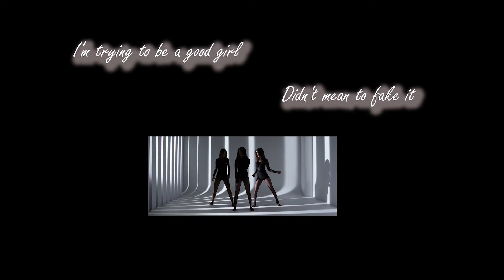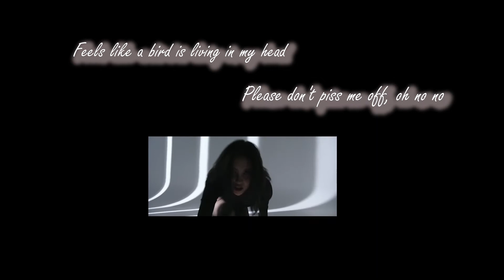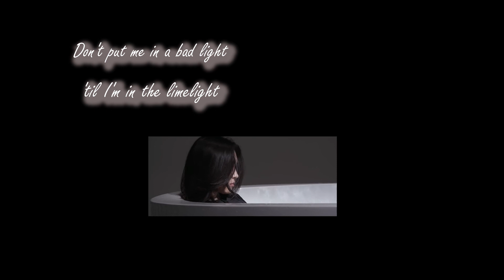[COVER] Han'a - Borderline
Coucou, me voilà pour un nouveau cover monté par moi-même. J'espère que vous allez aimer.
N'oubliez pas que, quoi qu'il arrive, gardez toujours le sourire.

- HaN'a -